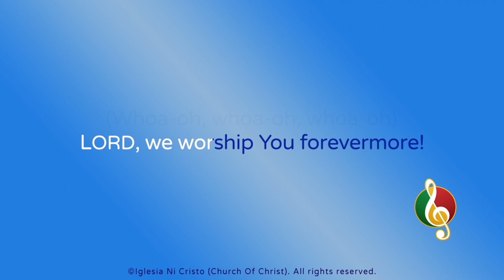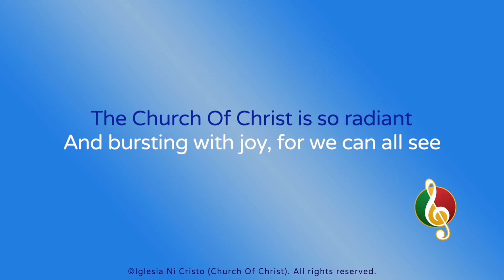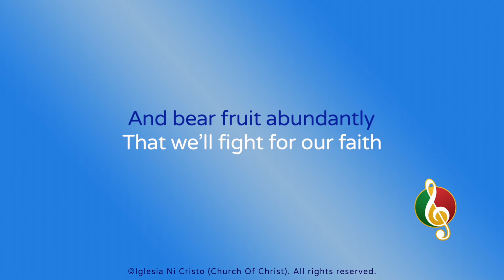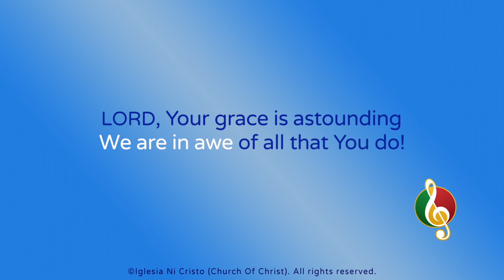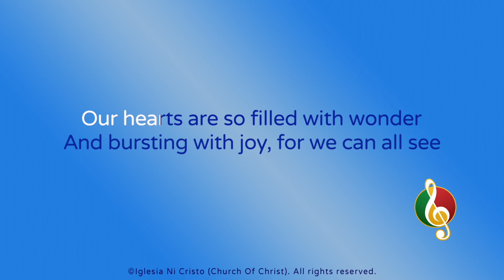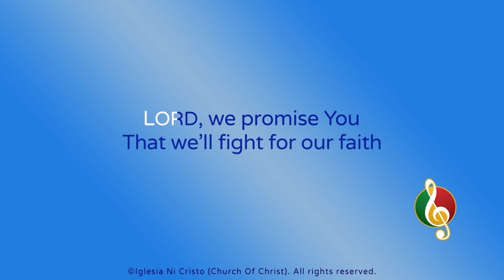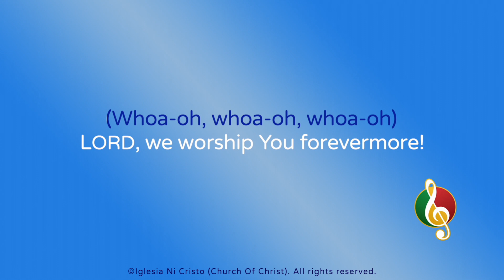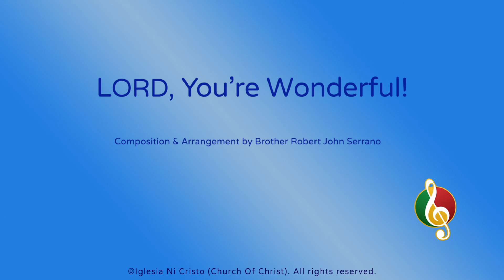LORD, You're Wonderful!